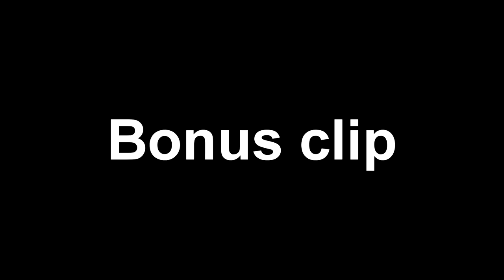Louis vs Flies